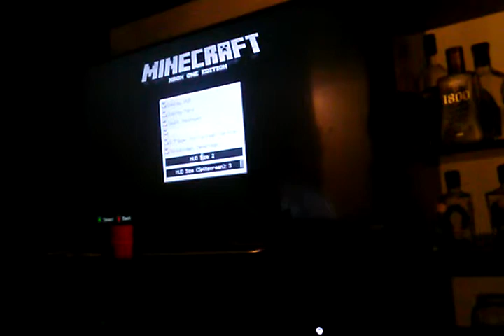Ep.1 minecraft xbox one edition